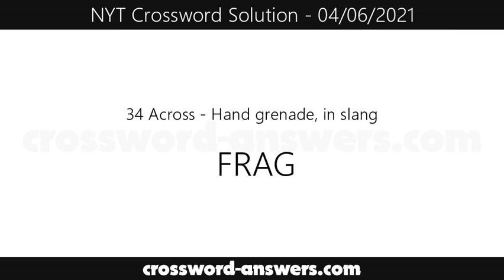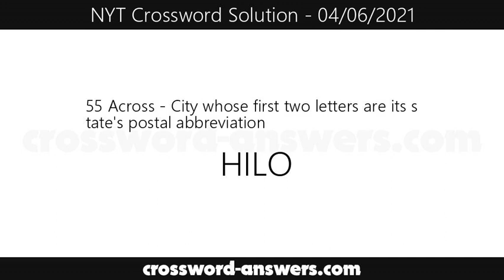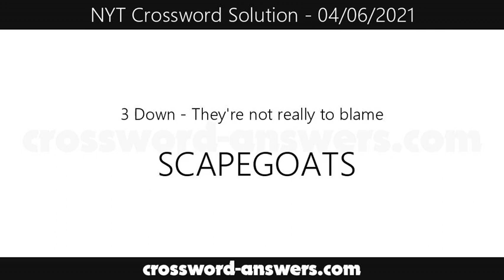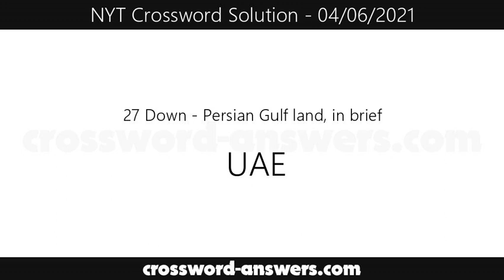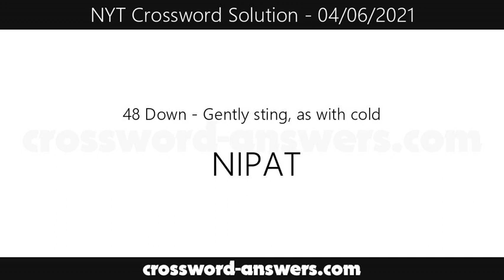New York Times Crossword Answers for Tuesday, April 6, 2021 ( 04/06/2021 )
The new york times crossword answers for the crossword published on Tuesday, April 6, 2021.